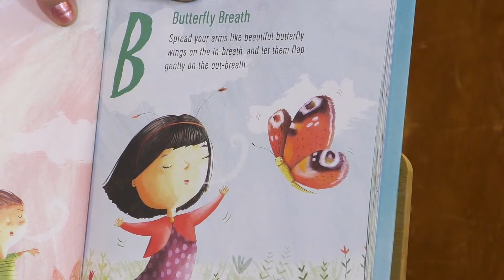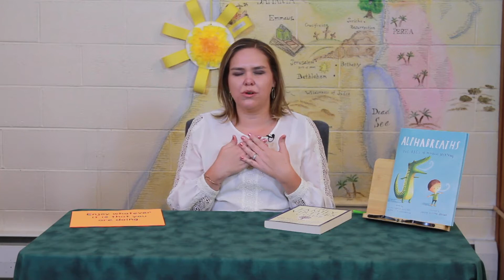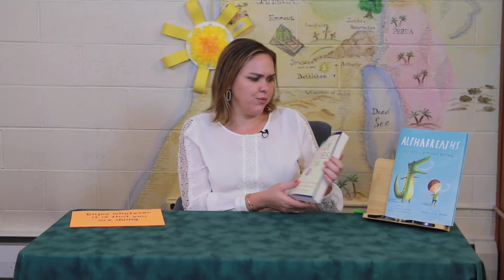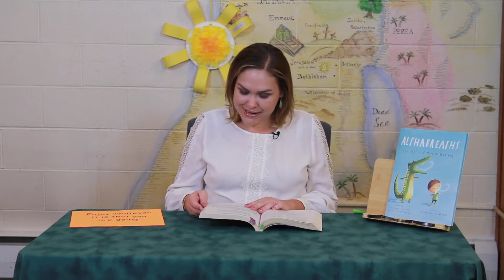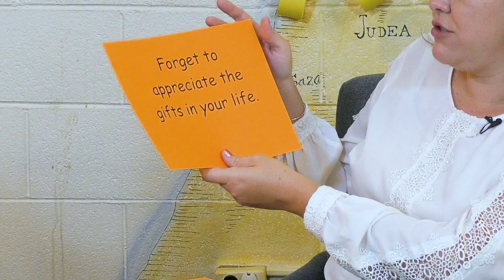Wings of Joy, Choose Joy | Unity Spiritual Center Denver | 10.18.20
Every week Natalie brings us a though provoking lesson.  This week joy is the topic.  Gather the kids and join us here at 11:00 after the Virtual Sunday Service.